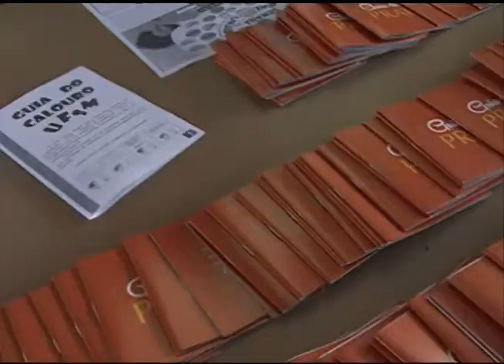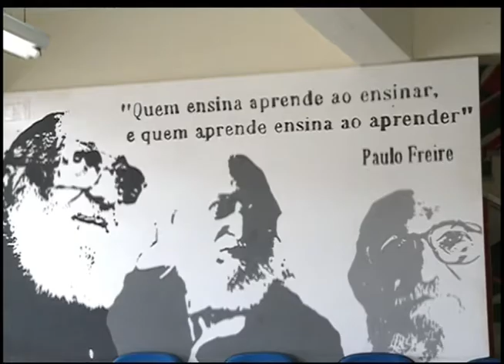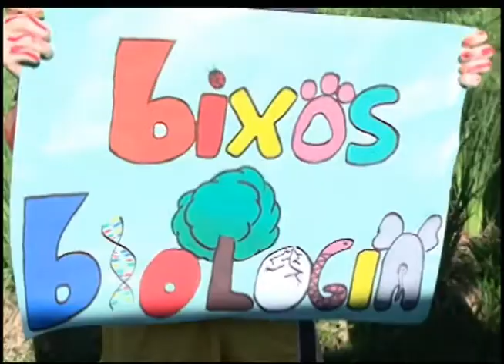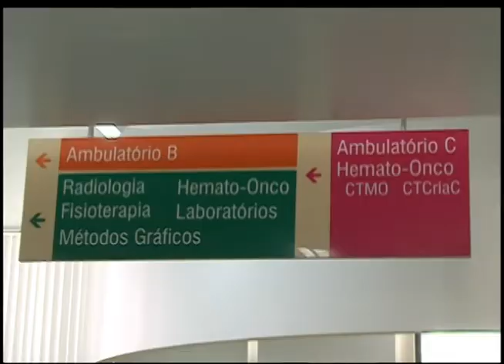Jornal da UFSM - terça 11 de Março